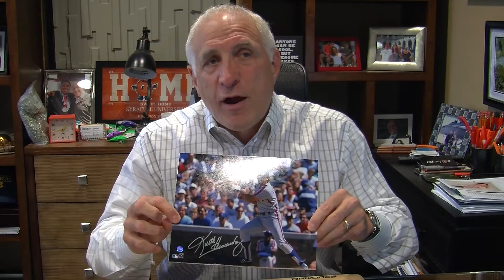Keith Hernandez Signed Photo and Bat Deals